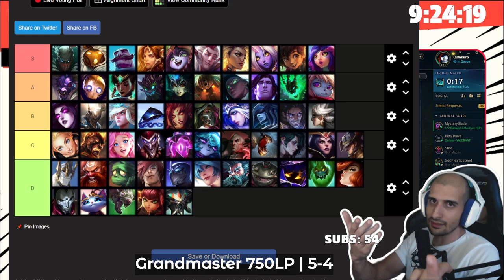About Yuumi | simeondelev on Twitch